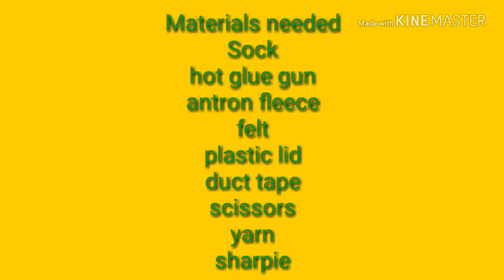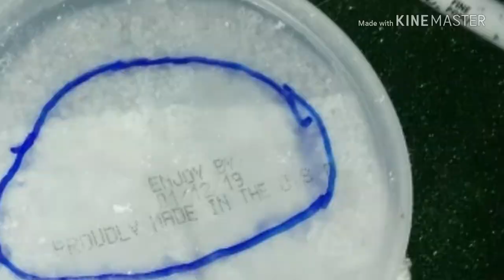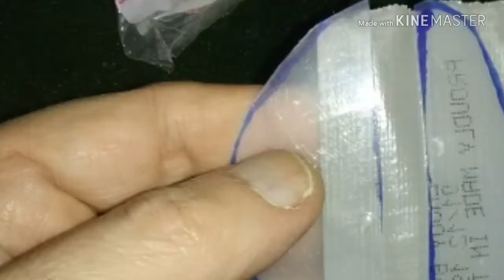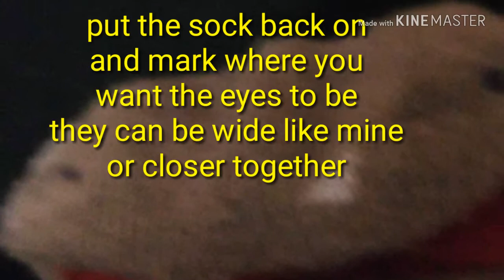Quick and EZ Sock Puppet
Make your very own sock puppet in a short time.
A fun project for the whole family!!